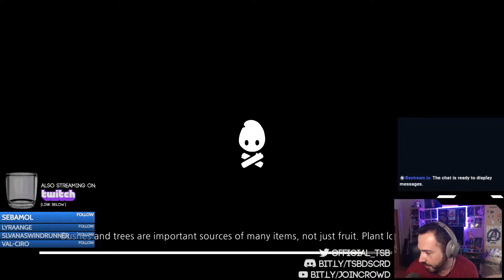Cozy Grove and Chill Part #48 - Twitch Livestream [24/05/2022]